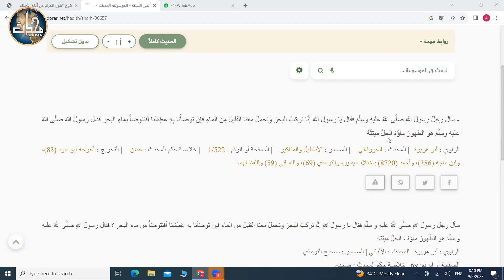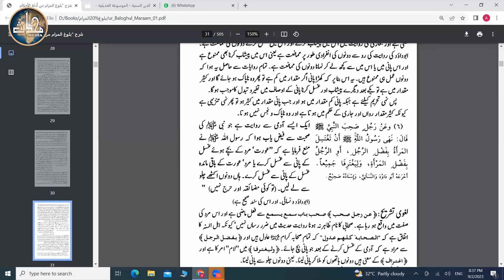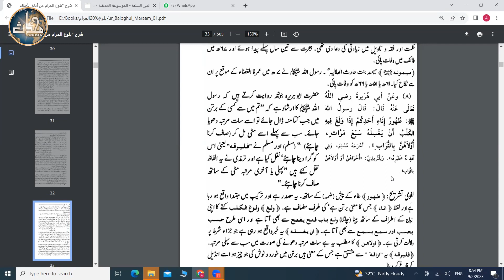TDC Hadith/Fiqh (Sem 1) | Lecture 2